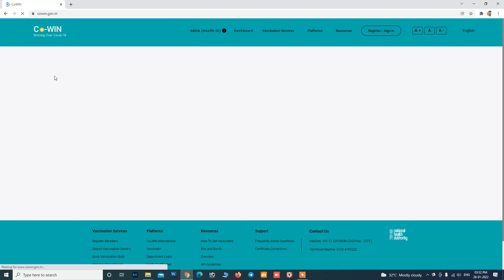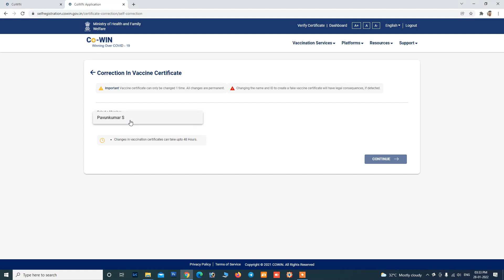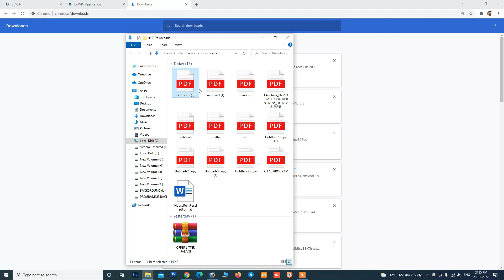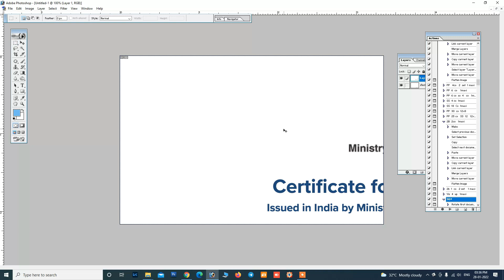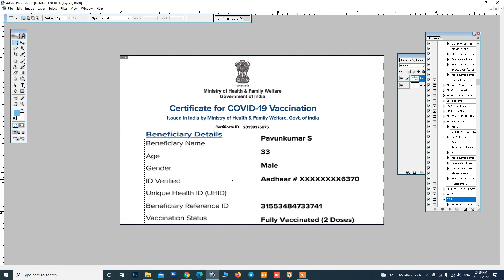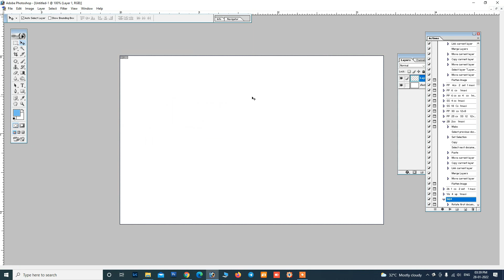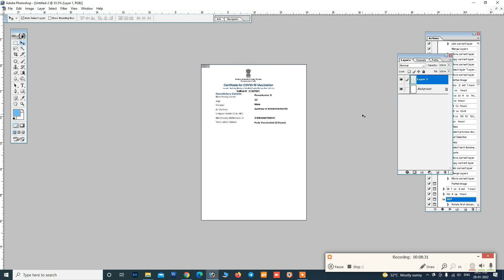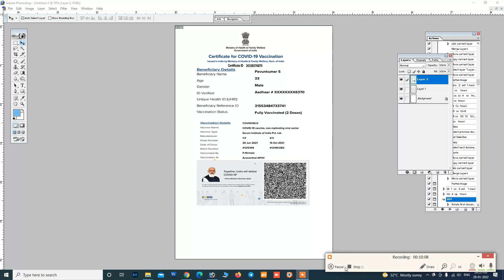Vaccine Certificate Convert to Smart Card in Photoshop